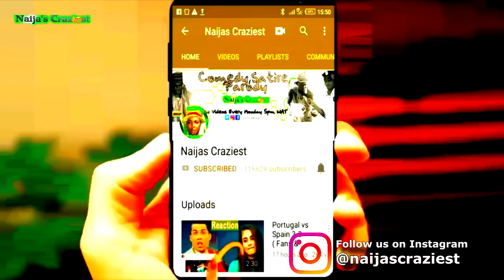PROPHET NANA POKU CAUGHT IN THE ACT FAKING ANOTHER MIRACLE MONEY